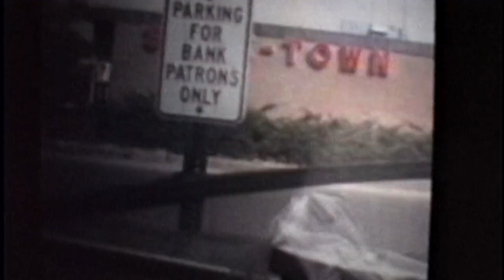Home movies 1974 part 1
Starring Jennifer
8mm film

You're nobody till somebody loves you. Dean Martin
Long may you run. Neil Young
Shower the people. James Taylor